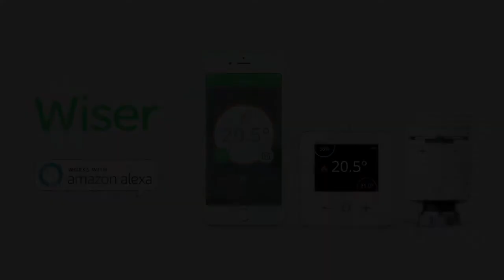Chiefs TV - Rob Baxter pre Leicester Tigers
Rob Baxter gives us his thoughts, before his Exeter Chiefs side travel to Welford Road, for Friday's Premiership Rugby cup clash with Leicester Tigers